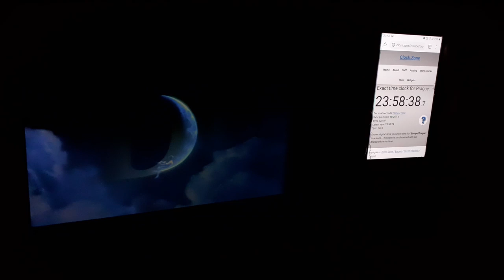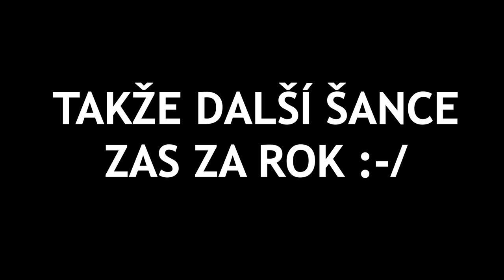Shrek otevírá kadibudku přesně na Nový rok! (All Star)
Míra vypočítal přesně čas, kdy se musí Shrek pustit aby to vyšlo a Shrek otevřel dveře kadibudky přesně ve chvíli, kdy překlikne čas na 0:00:00, tedy na Nový rok. Sekli jsme se sice o 3 desitiny, na naší obranu, hudba All Star začíná o trochu dříve, než kadibudku otevře (asi o 3 desitiny taky), takže jsme se v podstatě trefili.

Natáčel: Overused
Přehrával video: Miroslav
Ukazoval čas: Smookie